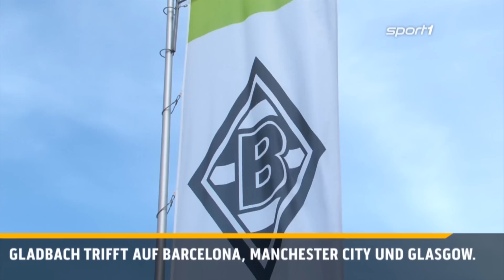Beckenbauer im Visier der Justiz | SPORT1 - Der Tag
Franz Beckenbauer gerät in der Affäre um die Vergabe der WM 2006 stärker unter Druck.

Die SPORT1-News im Überblick:
1. Götze sieht sich voll im Plan
2. Leverkusen zwei Wochen ohne Volland
3. Gladbach droht Mitgliedern mit Rauswurf
4. Beckenbauer im Visier der Justiz